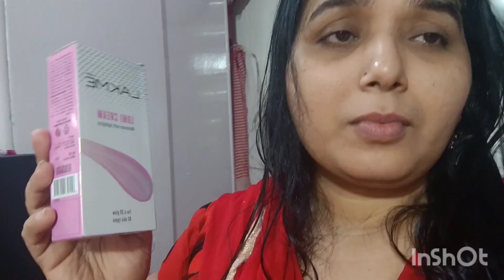mangni, day, vlog,(💍💞) subscribe, an like, Chanel 👈